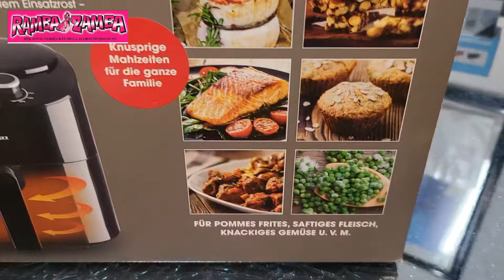XXL Heißluft - Fritteuse - Deal für nur 37.37€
Guten Abend zusammen ihr lieben Ramba Zamba Schnäppchenjäger 🎪 🎪 🎪

Video-Aktions-Deal Zeit
Heute den unglaublichen Mega Deal
Aus der TV Werbung

XXL Heißluft Fritteuse Deal für nur 37.37 € inklusive unserem Weltbekannten VERSANDKOSTENSCHMERZLINDERUNGSBEITRAG kostenlos dazu !

oder in unserer kostenlosen Ramba Zamba App
Bis morgen Alexander Walzer und Team